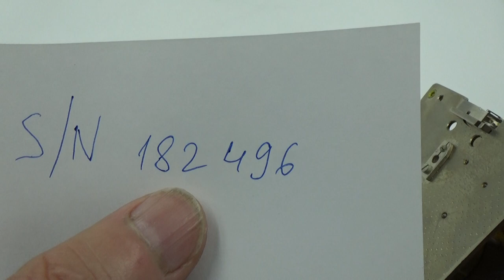PLATFORM ESCAPEMENT FOR RUSSIAN SOVIET SUBMARINE NAVY MARINE SHIP WALL CLOCK 2 56